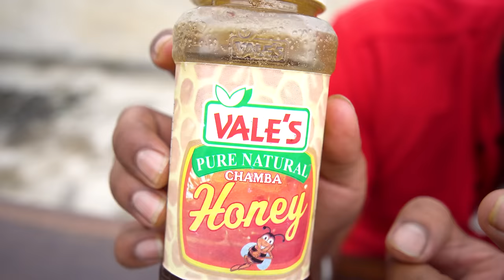Fake Honey Testing - ये शहद खाने से जान जा सकती है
We tested different Honey Brand's tonsee which one is pure and which is fake